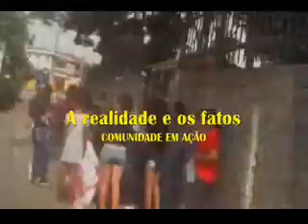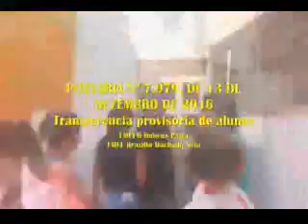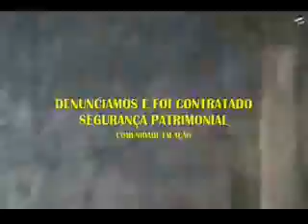VPR CM 19 02090603 EMEF Visc de Taunay cadê a obra Ver Alfredinho